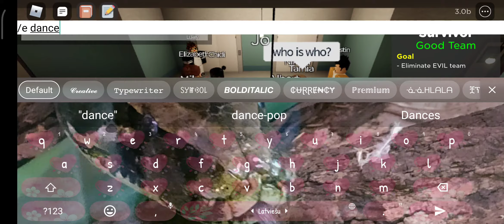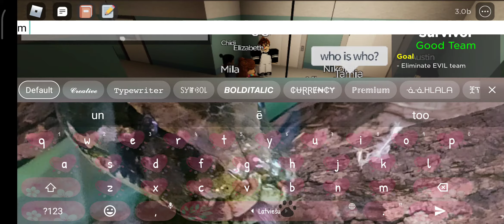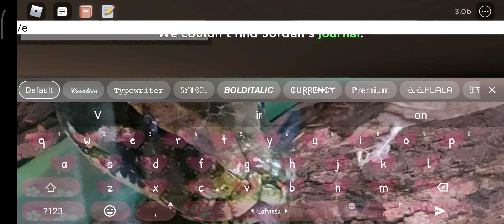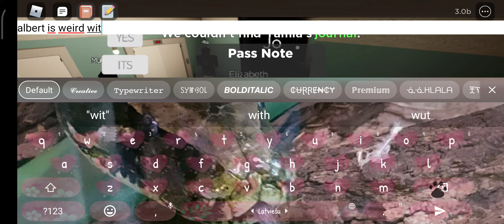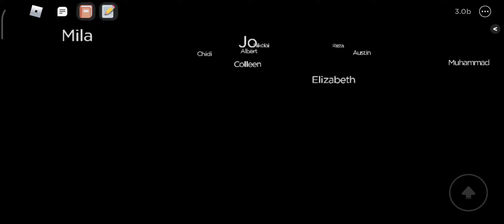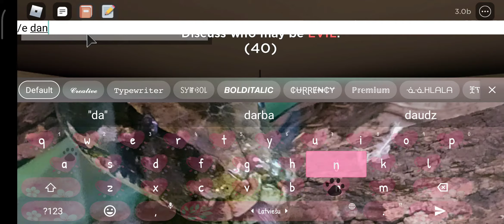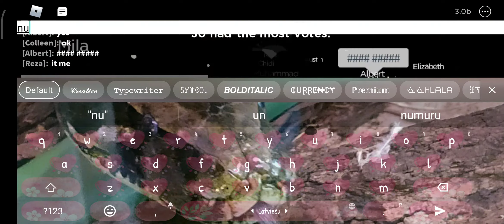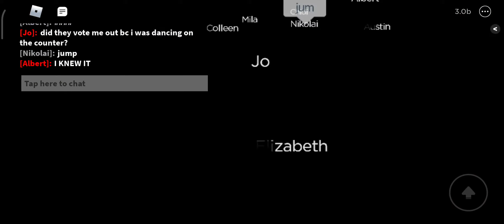Will Jo survive? Roblox flicker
Welp Jo didnt survive :b